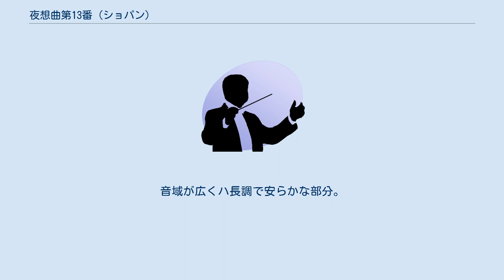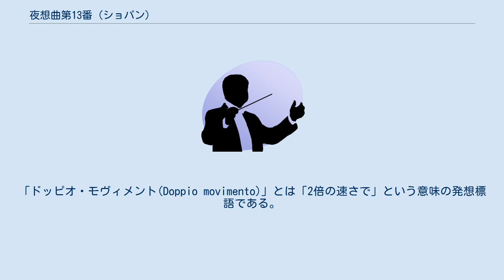夜想曲第13番 (ショパン)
夜想曲第13番 ハ短調 作品48-1 は、フレデリック・ショパンが1841年作曲し、翌1842年に出版したピアノのための夜想曲。
 ショパンの円熟期の作品で、ジョルジュ・サンドとのノアンでの生活のうちに作られており、心身が充実していた時期のものである。
 冒頭部分 ハ短調、レント、4分の4拍子。
三部形式。
 左手と右手のかけあいで主題が現れる。
鋭い付点リズムであり、レントの表示にもかかわらず緊張感がある。
この主題は後半で再び使われる。
 モルト・ピウ・レント 中間部はコラール風。
音域が広くハ長調で安らかな部分。
手のひらの小さい演奏者の場合はアルペッジョで演奏されるが、最後には3連符でユニゾンになって次に接続される。
 ドッピオ・モヴィメント 左手・右手中声部の3連符にのって冒頭の主題が再現される。
劇的な部分で、芸術作品としてのノクターンに仕上がっている。
「ドッピオ・モヴィメント(Doppio movimento)」とは「2倍の速さで」という意味の発想標語である。
この場合は、曲の開始から中間部終了までのテンポの「2倍の速さにする」という意味になる。
ほぼ倍速のテンポを要求するほど、この三部形式の再現部は興奮した激しさのうちに進んでいく。
 この曲はショパンの創作中期の作品で、劇的な華やかさと男性的なたくましさを伴うことから、演奏会に取り上げられる回数が多い。